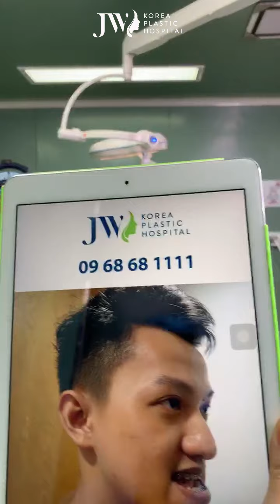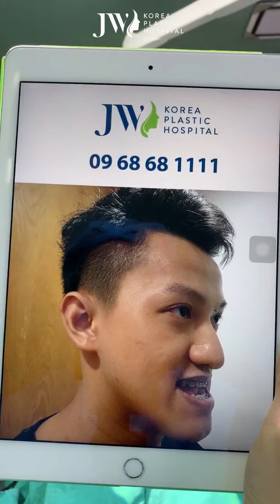KÉO ĐẨY HAI HÀM GIẢI CỨU HOTBOY 9X MÓM NẶNG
Khuyết điểm hàm móm vẫn luôn là nỗi tự ti của nam khách hàng 9X, khiến cho khoảng cách giữa anh tới ước mơ ngày càng xa. Chàng trai đã tìm đến Bệnh viện JW với hi vọng thay đổi diện mạo của mình.
Sau khi thăm khám, Bác sĩ Tú Dung nhận định tình trạng răng của 9X rất đặc biệt. Hàm dưới móm, hàm trên thiểu sản lõm vào sâu, cung răng hàm lệch. Đối với trường hợp này, cần kết hợp phương pháp phẫu thuật BSSO hàm dưới với Lefort I hàm trên để đạt kết quả tốt nhất.
Cùng đón xem cận cảnh quá trình phẫu thuật hàm móm để được Bác sĩ Tú Dung giải đáp trực tiếp cách khắc phục tình trạng này cũng như được trả lời mọi thắc mắc về hàm móm.